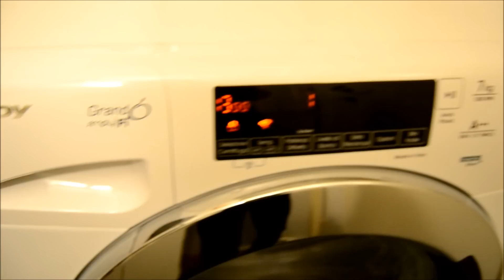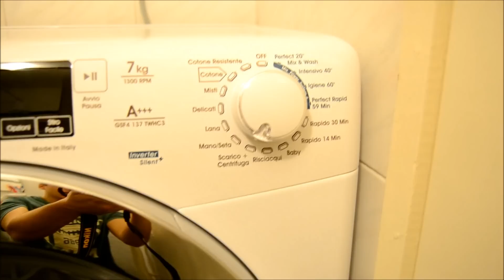Candy - Final Spin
Look carefully - from beginning to the end ;)